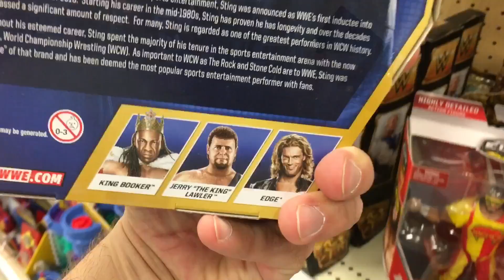WWE TOY SHOPPING FREAKOUT! HALL OF FAME ACTION FIGURES AT TARGET!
Grim's Toy Show joins Ebenezer Mittelsdorf as he rages in reaction with the funniest freakout when finding WWE elite hall of fame series 4 figures of sting and wwe mutants john cena, brock lesnar,  and more on a wwe toy scavenger hunt!